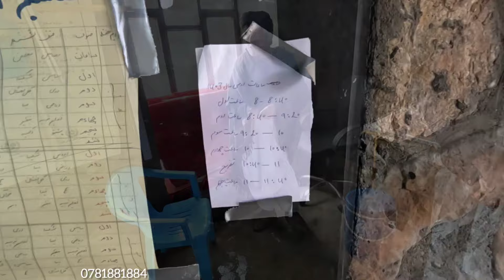ارزگان تاریخ مردم ماست ارزگان را در یابیم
ارزگان اینگونه درد دارد ایا کسی هست تا این دردها را التیام بخشد؟